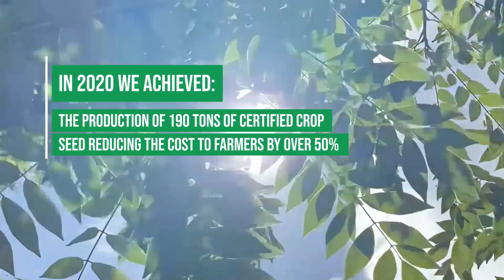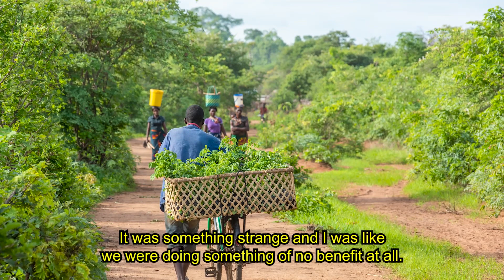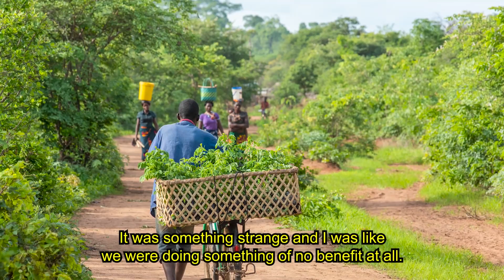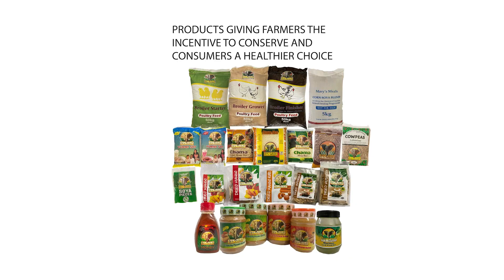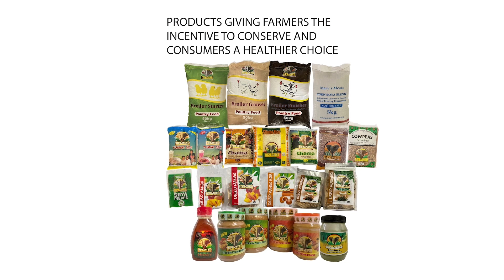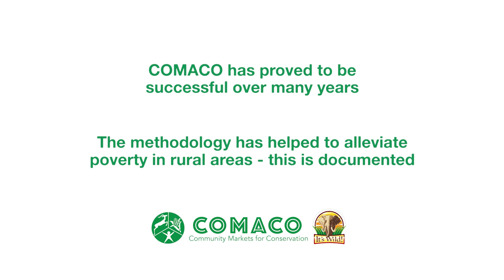Gliricidia Sepium - Part 1 - Farmers Tell Their Stories (English)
The project titled "Gliricidia impacts on soil fertility, crop yields and nutrition in Zambia" is being implemented by four partners 1. Norwegian Institute of Bio economy research (NIBIO), 2.International Institute of Tropical Agriculture (IITA), 3.International Centre for Research in Agroforestry (ICRAF) and 4.Community Markets for Conservation (COMACO).

In collaboration with farmers and other relevant stakeholders in eastern Zambia in the study sites are located in Mkanda (Chipangali district formerly Chipata), Zumwanda (Lundazi district), Mwasemphangwe (Lumezi district), Chikomeni (Lumezi district), and Magodi (Chasefu district); the 3 Chiefdoms (Mwasemphangwe, Chikomeni, and Magodi)  were formally in Lundazi district.